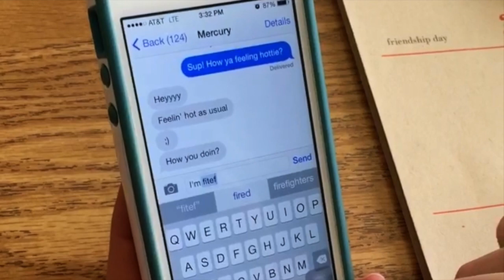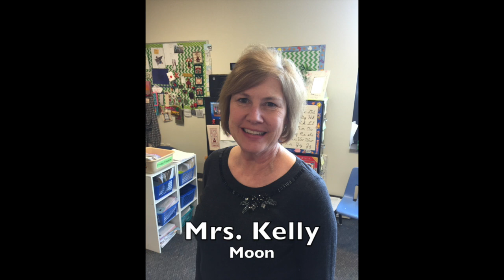Real World: Solar System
This video is about Solar System